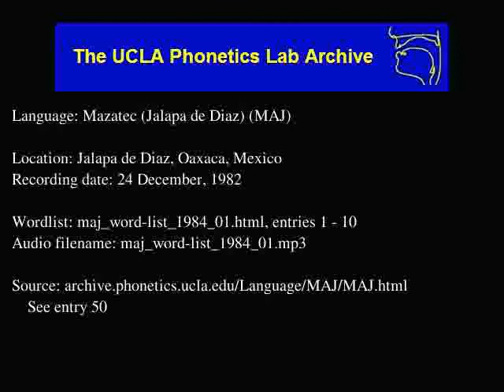Jalapa De Díaz Mazatec audio: maj_word-list_1984_01